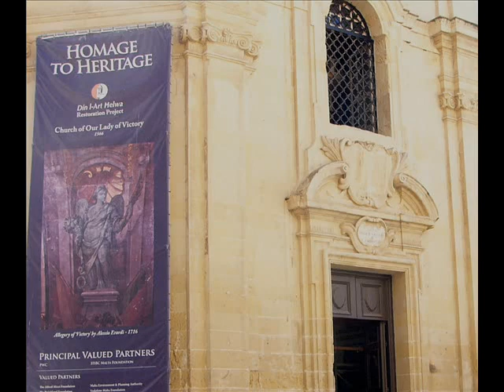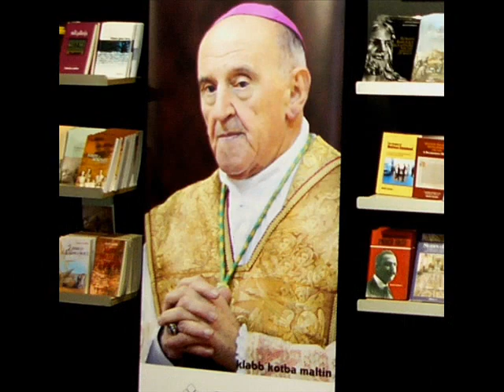Бузуки-уд. Лента о мальтийско-магрибской этнике режиссера Анны Полибиной-Полански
Лента базируется на моем опыте освоения арабской страны в 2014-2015-м гг.